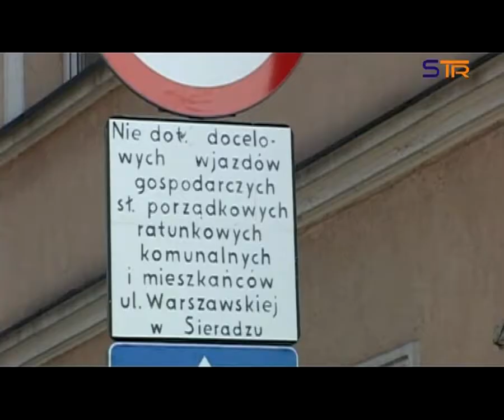RUCH PO ULICY WARSZAWSKIEJ W SIERADZU PO STAREMU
Od 28 marca jeździmy "po staremu".